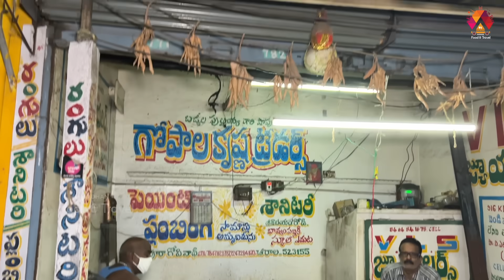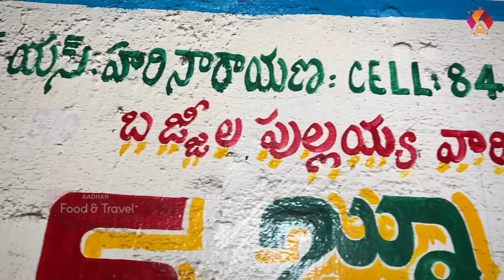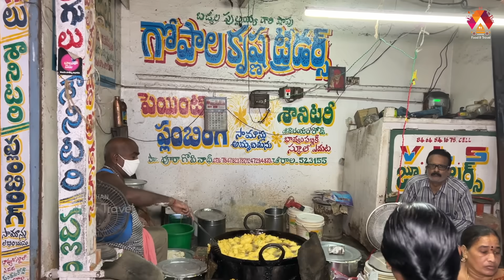చీరాల ఫేమస్ పుల్లయ్య గారి బజ్జీలు | Best Bajjis in Chirala | Pullaiah Bajjis in Chirala | Aadhan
Hello Food Lovers, Today We Are Presenting You The Pullaiah Bajjis in Chirala. Pullaiah Bajjis is Famous for the Best Snacks Place in Chirala, Andhra Pradesh.

Address: Pullayaih Bajji, Kotla Bazaar, Muntha vari Centre, Chirala, Andhra Pradesh.